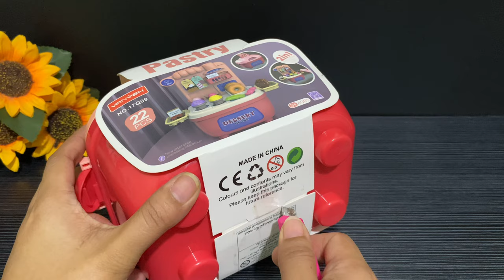5 MINUTES SATISFYING WITH UNBOXING PINK PASTRY DESSERT PLAY SET TOY REVIEW VIDEO | ASMR NO MUSIC